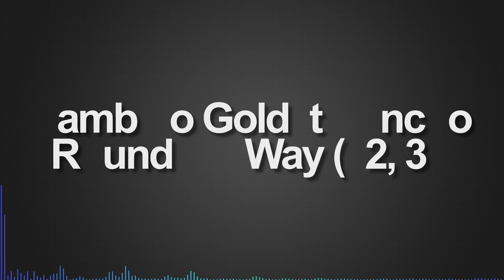Bambino Gold ft Poncho - Round My Way (42, 31)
Download all Decaf's Zip's here: (This song is in Zip 28)